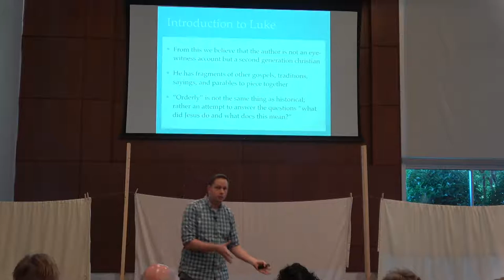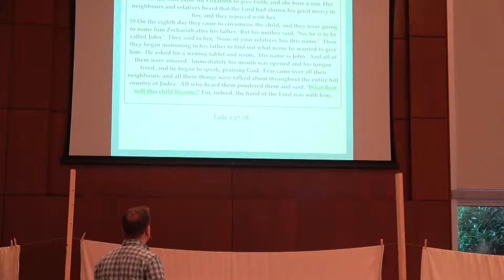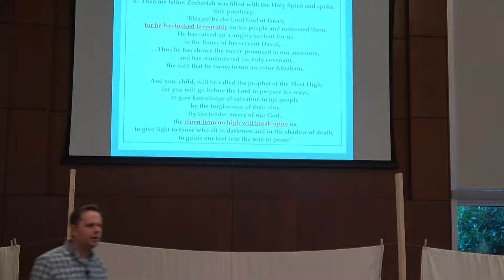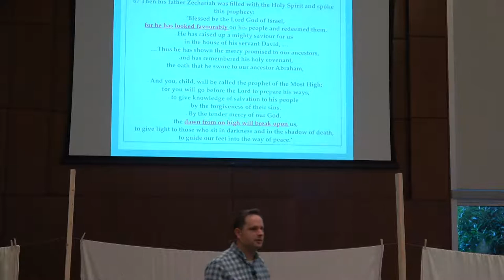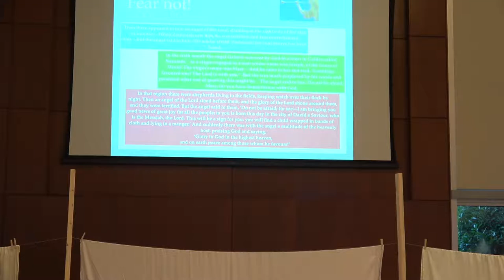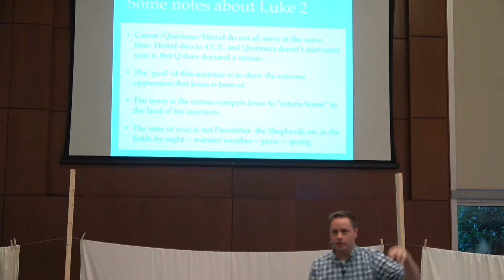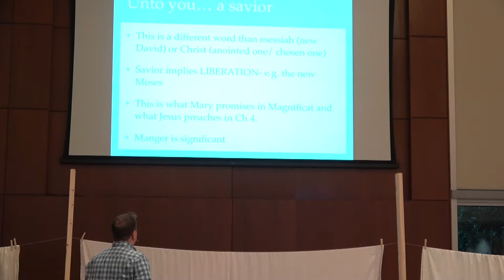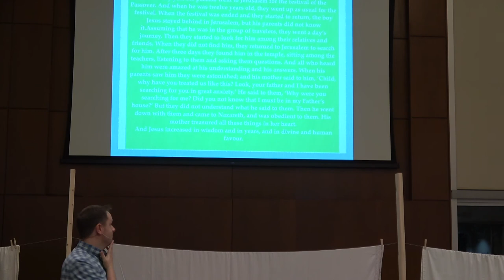Christ The King Lutheran Church, Cary, NC - TNBS Week 2-3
Oct. 4 - Gospel of Luke Trios: A Boy and His Mom; and Young Jesus.